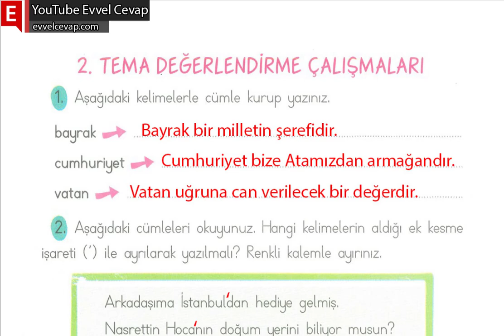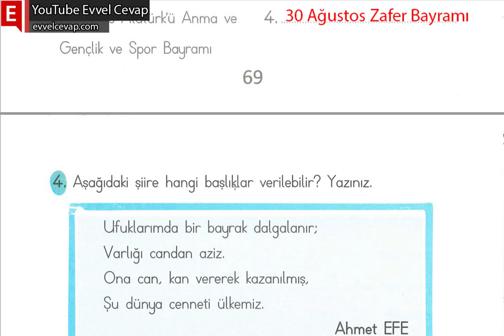2. Tema Millî Kültürümüz Değerlendirme Çalışmaları